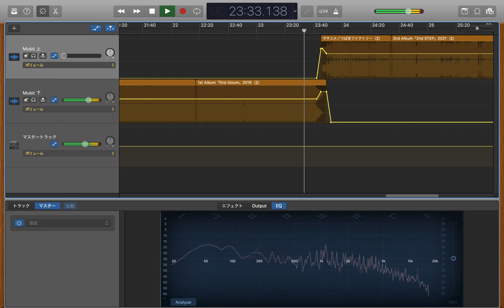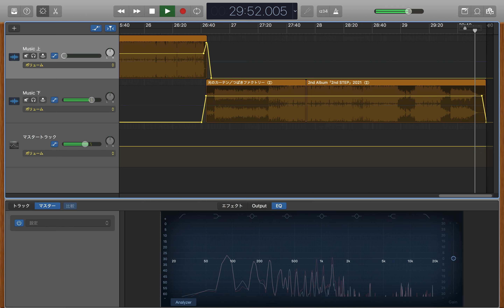つばきファクトリー楽曲 児玉雨子作品メドレー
つばきファクトリー 楽曲の中から
児玉雨子氏作詞作品を選りすぐり、メドレー形式に繋げました。

00:00 気高く咲き誇れ ! ／ つばきファクトリー
02:41 うるわしのカメリア ／ つばきファクトリー

05:02 低温火傷 ／ つばきファクトリー
07:33 今夜だけ浮かれたかった ／ つばきファクトリー
11:17 三回目のデート神話 ／ つばきファクトリー
14:40 抱きしめられてみたい ／ つばきファクトリー
17:36 ナインティーンの蜃気楼 ／ つばきファクトリー
20:27 帰ろう レッツゴー ! ／ つばきファクトリー
23:46 マサユメ ／ つばきファクトリー
26:43 光のカーテン ／ つばきファクトリー

他にはこんな作品も...
約束・連絡・記念日
アドレナリン・ダメ
スキップ・スキップ・スキップ
妄想だけならフリーダム
表面張力 〜Surface Tension〜 （他者との共作詞）
サマー・チャレンジャー
アタシリズム